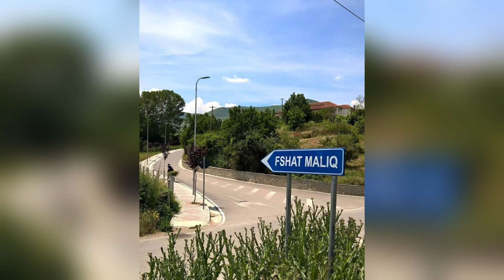SHOKUESE në Maliq/ Vajza 16-vjeçare shfrytëzohej për prostuticion, PREK NËNA: Kërkoj drejtësi…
Një ngjarje e rëndë ka ndodhur në Maliq të Korçës, ku një vajzë e mitur 16 vjeç shfrytëzohej për prostitucion.Për këtë ngjarja në pranga kanë rënë dy persona, përkatisht tutori Marsel Baçi 26 vjeç dhe një klient, shtetasi Selam Hyka 41 vjeç.
Ndërkohë nëna e të miturës në një prononcim për mediat ka deklaruar se vajzën e kërcënonin që të mos tregonte. Sipas saj, e mitura i kishte thënë disa herë se do të vriste veten.